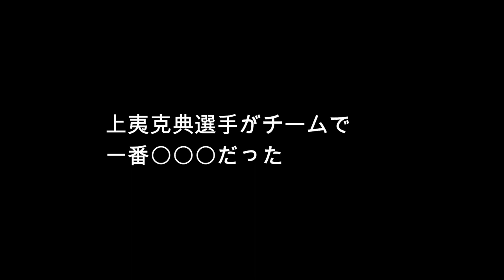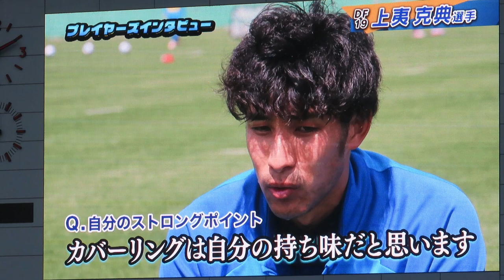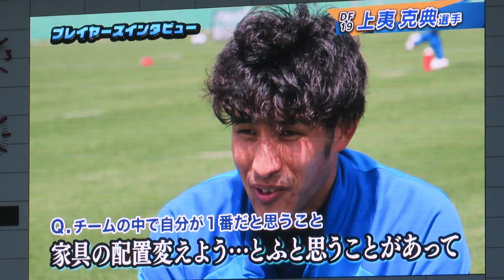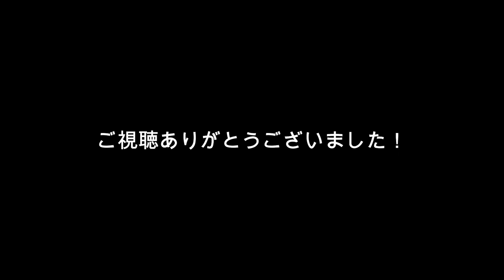【J2第９節山口戦】上夷克典選手がチームで一番〇〇〇だった。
2023明治安田生命Ｊ２リーグ
第９節レノファ山口戦
上夷克典選手がチームで
一番〇〇〇だった